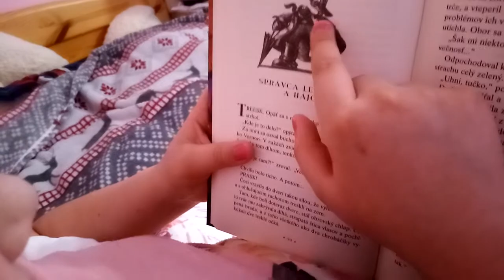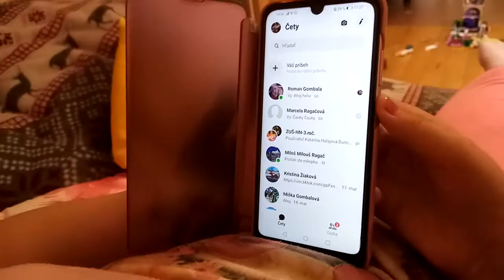Nuda Roman Gombala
Video na tému nuda počas domácej izolácie pri pandémii korona vírusu.
Autor: Roman Gombala, 1. ročník